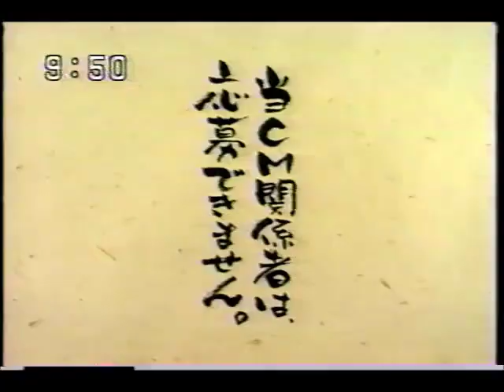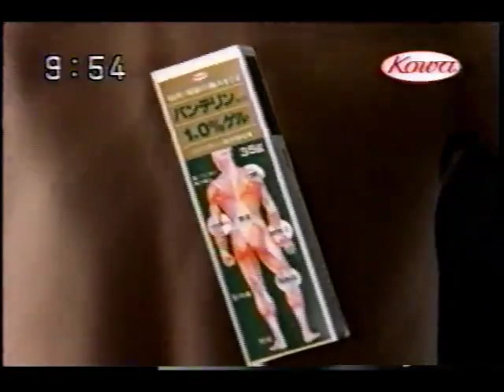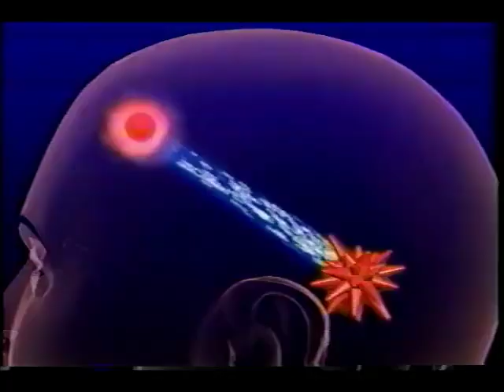1998年8月頃のCM その4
日本直販／ピュリツアー賞作品展／南知多温泉郷／Jビーフ／番宣・どっちの料理ショー／イーオン／ワールドオンアイス／マルちゃん・赤いきつね／アイフルホーム／JA貯金／番宣・生ダラ／24時間テレビ／番宣・世界三大タイトルマッチ／コーワ・バンテリン／丸善・ホモソーセージ／番宣・信州2230TV／アップル・全自動くん／24時間テレビ／番宣・ウリナリ／大鵬薬品・チオビタドリンク／愛知葬祭／24時間テレビ／番宣・幸福の黄色いハンカチ／イル・ジャルディーノ／松本梨香コンサート／大正製薬・ナロンエース